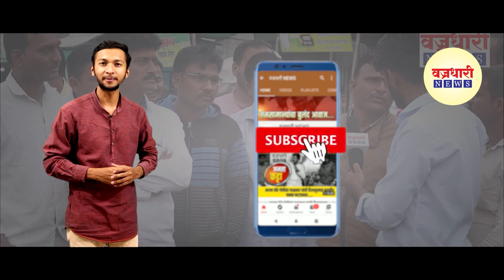रविंद्रवस्त्र निकेतनच्या 7 मिनी स्टोअर्समध्ये दिवाळी फेस्टिव्हल धमाका।। वज्रधारी न्यूज ।।